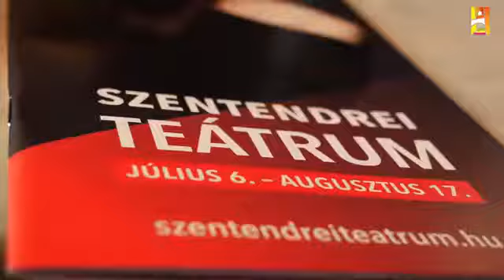Szentendrei Teátrum és Nyár 2018 – sajtótájékoztató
2018. május 16.
Nagy érdeklődés mellett, a budapesti Rózsavölgyi Szalonban rendezte a Szentendrei Kulturális Központ 2018. május 16-án a Szentendrei Teátrum idei programjairól sajtótájékoztatóját.
A Szentendrei Teátrum ebben az évben az 50. évébe lépett, jövőre ünnepeljük fél évszázados jubileumát. Az idei, jubileumi év a Teátrum induló időszakára reflektál.